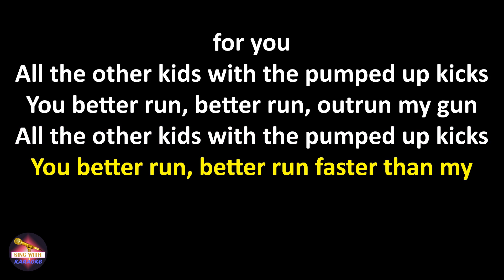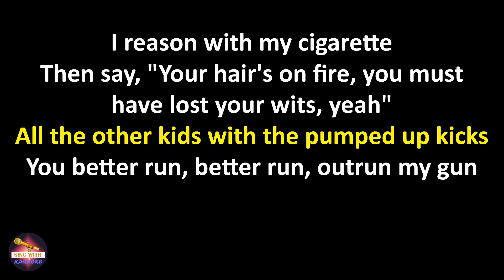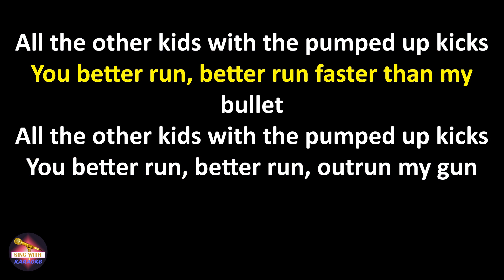Foster the People - Pumped Up Kicks (Radio Edit) (Lyrics version)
Lyrics:
He'll look around the room, but won't tell you his plan
Hanging out his mouth, he's a cowboy kid

In his dad's closet, and with a box of fun things

He be coming home late, yeah, he's coming home late

Then say, "Your hair's on fire, you must have lost your wits, yeah"

R-r-r-run, run, run
R-r-r-run, run, run
R-r-r-run, run, run